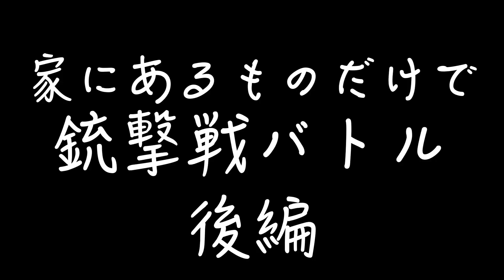【後編】家にあるものだけで銃撃戦バトル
漆黒之輝鬼、飯田隆平だ。

まさかの魔王が勝ちました。
これは誰も予想できなかったのでは無いでしょうか。
個人的にずっとサバゲーっぽいことはやってみたいなぁと思ってたので、ハードでしたがめちゃ楽しかったです。みんなも良ければ公園とかでやってみてね。

編集: 飯田隆平
出演:千大翼　髙橋活宏　影山怜雄

特撮Boyzメンバー:
貴瀬雄二　千大翼　氏家蓮
桜樹舞都　影山怜雄　飯田隆平
髙橋活宏

弊社が制作した映像作品、弊社運営のホーム、ページ上の画像・文章・ロゴ・データ等もすべて著作物です。